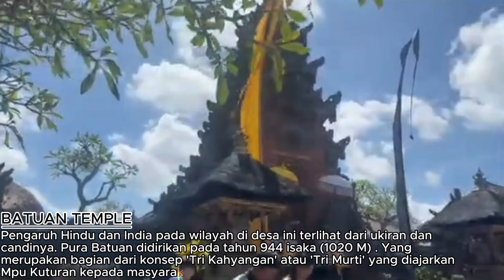kintamani day tour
Ada banyak sekali day tour di bali, salah satunya adalah kintamani tour, dan juga dikombinasikan dengan tamasya terdekat atau salah satu cara menuju kintamani. Bali Kintamani Volcano View Tour adalah Paket Wisata Bali Sehari Penuh terbaik di Bali untuk Mengunjungi Desa Kintamani dengan pemandangan gunung berapi aktif dan danau batur yang menakjubkan dari atas, dan juga makan siang dengan pemandagan gunung Batur dan Ulun Danu Batur.

- Places :
    * Pertunjukan Barong & Keris
    * Batuan Village untuk Traditional Painting Art
    * Kintamani Area
    * Tirta Empul
    * Goa Gajah